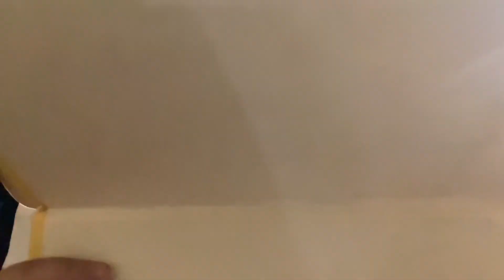nani k ghar aise hua welcome |Kiwu ko mila new friend | Shaifali Deepanshu Anand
Hi Guys,
Hope you are doing well!!
 Shaadi k Bad first time gye nani k ghar check it out what happen . if you like this video so please alike , share and subscribe to our channel and donot forget to press the bell icon so you will never miss any update.